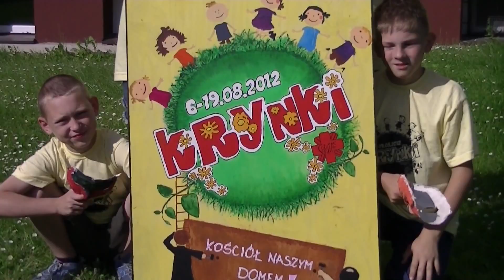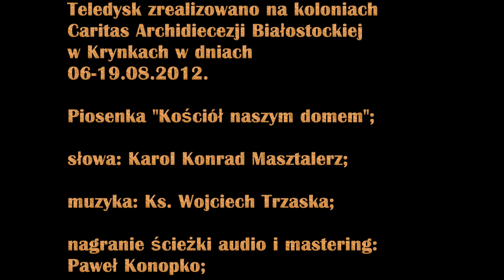Kościół naszym domem- kolonie Caritas Krynki 2012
Teledysk zrealizowano na koloniach Caritas Archidiecezji Białostockiej w Krynkach w dniach 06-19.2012.
"Kościół naszym domem"
słowa: Karol Konrad Masztalerz
muzyka: ks. Wojciech Trzaska
nagranie ścieżki audio i mastering: Paweł Konopko
zdjęcia i montaż: Damian Tyniecki
wokal: dzieci z ODB w Kruszewie '2012, turnus I

Wdzięczni Panu Bogu dziękujemy także za wszystko naszym Przyjaciołom i Dobroczyńcom!